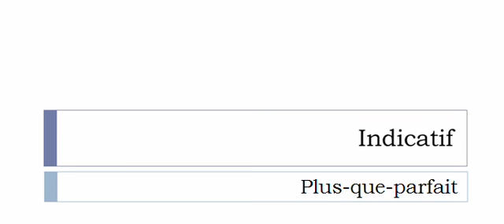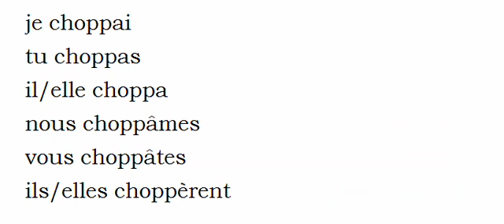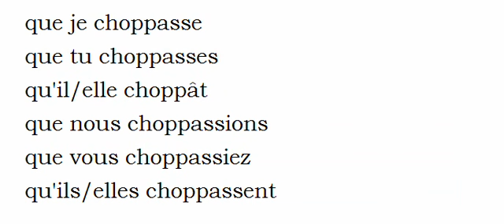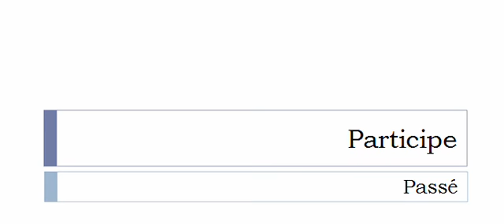La conjugaison du verbe Chopper